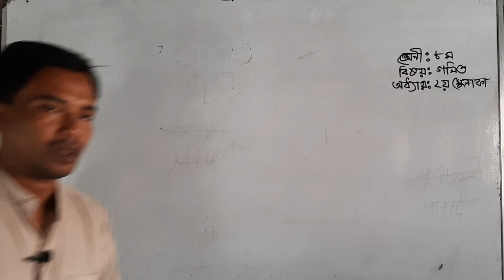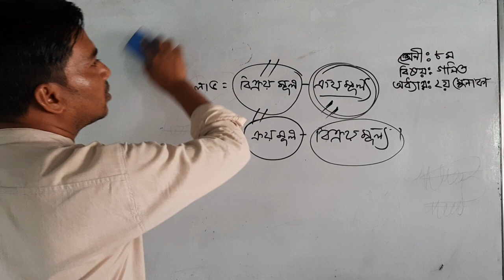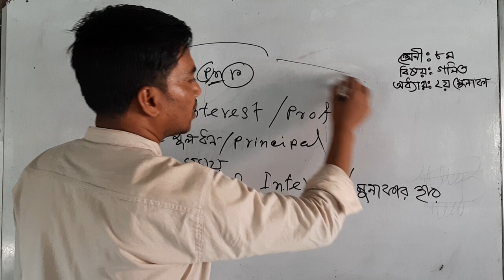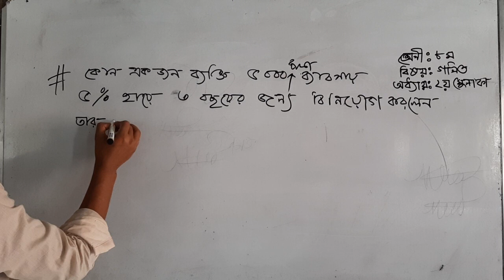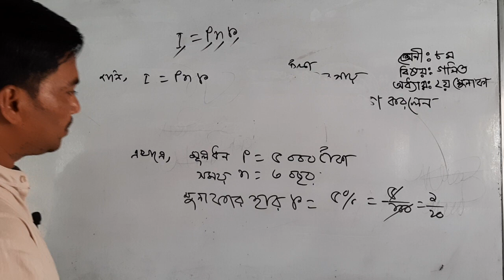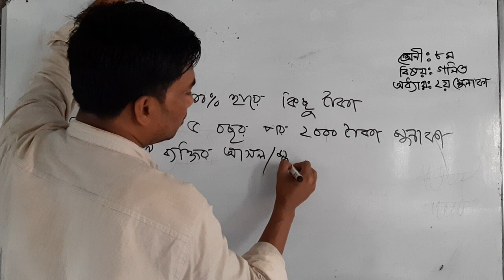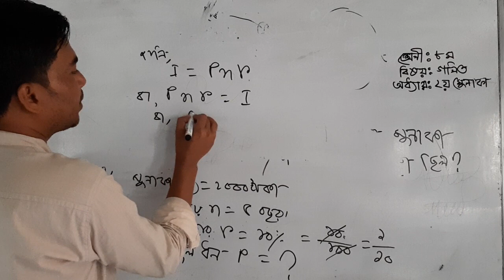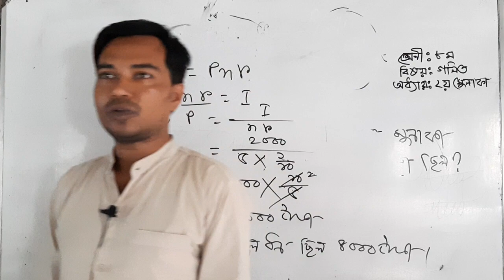শ্রেনিঃ ৮ম, বিষয়ঃ গনিত, অধ্যায়ঃ দ্বিতীয়(মুনাফা -২.১), পার্ট-০৪, মোঃ শামীম খান